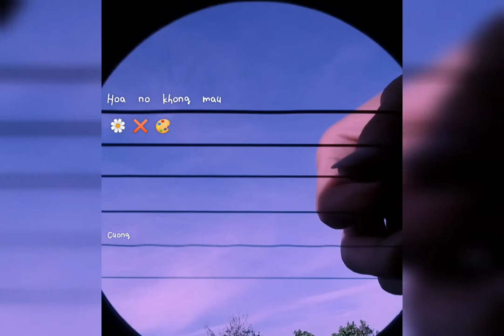Hoa Nở Không Màu || Hoài Lâm || Guitar fingerstyle cover (Solo)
Hoa nở không màu-Hoài Lâm
     Guitar cover